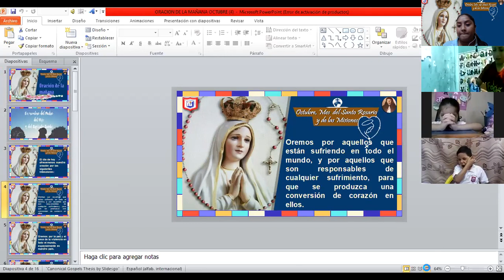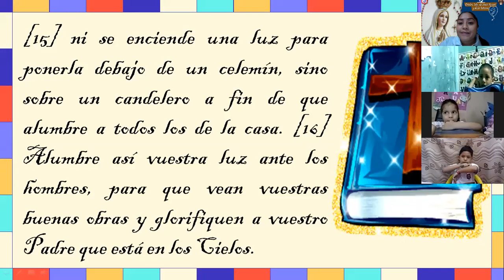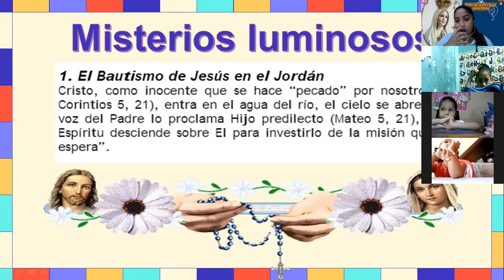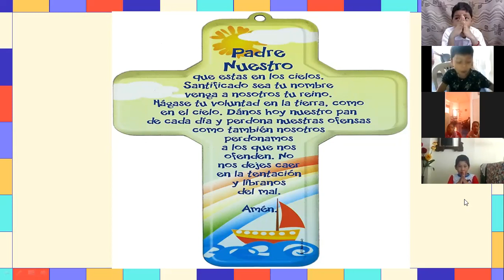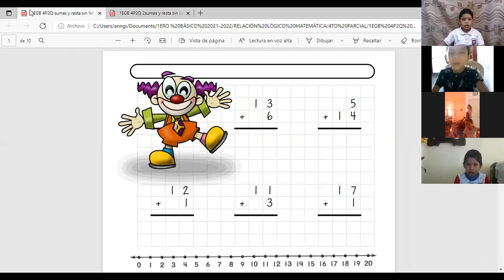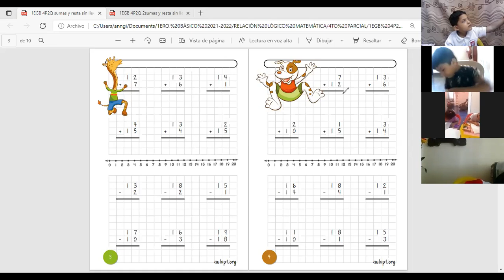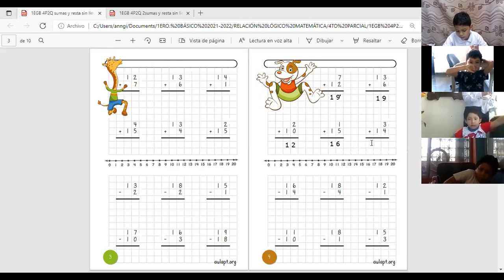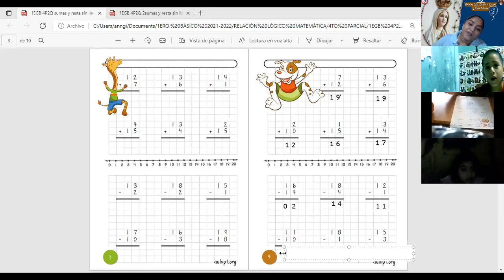1EGB ORACIÓN DEL 12 DE OCTUBRE